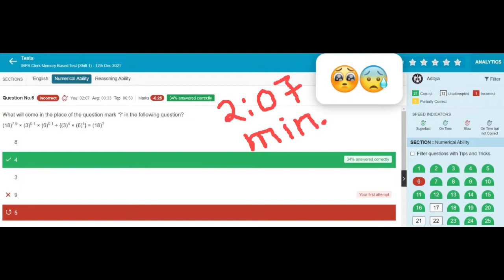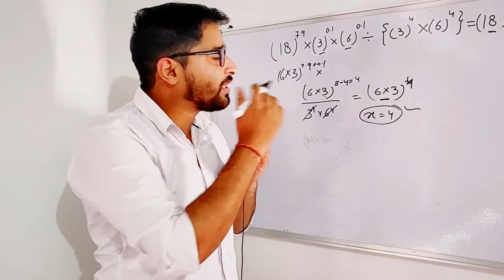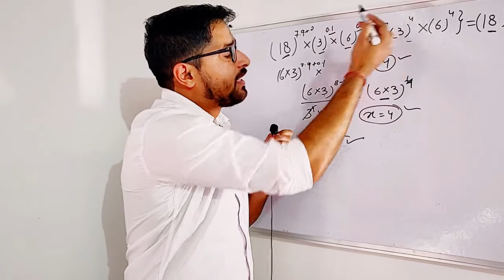Simplification short methods/simplification in competitive exams 2021/IBPS CLERK @CAREER DEFINER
How to solve IBPS CLERK simplification questions. This video is about how you can find simplification tricks for IBPS CLERK || IBPS PO || SBI PO || SBI CLERK and other competitive exams. This video also answer the hindi questions, Simplification ka asaan tarika kya hota hai ?

In this video I have talked about IBPS CLERK/SBI CLERK simplification questions and simplification tricks. How to solve IBPS CLERK maths simplification . Also we have good teachers who make videos like kaushik mohanty sir quant and other best channels where you take free knowledge like :- Bankers point , Bankers way , adda247 , Studified , Bank pro , unacademy quant etc. We also discuss simplification questions in competitive exams 2021. More in the video !

About me :- My real name is Aditya & this channel is one of my , internet persona  ' Study Ryzen '. Currently , I am 22 and I aim to spread the right knowledge about maths tricks and short methods with this channel. This channel is based on my experience and observations on maths tricks. hope you enjoy the Journey !

FAQs :-
Q- Which mic do I use ?
A- Boya
Q- What is my age ?
A- 22
Q- Where do I live ?
A- Earth ( It's a planet )